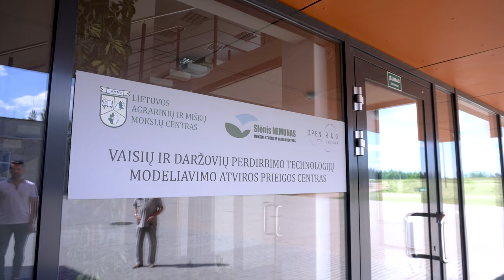Anonsas 42: Advokatų kontorų kova dėl talentų. Auto diagnostika telefone. Kombučia iš LT į pasaulį.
Laidos herojai:

Rolandas Valiūnas – didžiausios Baltijos šalių advokatų kontoros „Ellex Valiūnas ir partneriai” steigėjas ir vadovas, savo profesionalumu renkantis pačius garbingiausius titulus bei apdovanojimus visame pasaulyje. Jis pripažintas Lietuvos tūkstantmečio žmogumi, taip pat Tailando Karalystės garbės konsulu. Jau 5 metus iš eilės pagal nepriklausomą Švedijos kompanijos „Prospera“ klientų nuomonės tyrimą, jo valdoma įmonė yra klientų geriausiai vertinama pagal paslaugas ir teisines kompetencijas. Šiemet paskirtas vadovauti prestižiniam Advokatų kontorų valdymo komitetui Tarptautinėje advokatų asociacijoje.

Aivaras Astrauskas – automobilių diagnostikos išmaniaisiais sprendimais įmonės „Voltas IT” bendraįkūrėjas. 2014 m. įkurtoje bendrovėje buvo sukurta kiekvienam vairuotojui prieinama programinė įranga, leidžianti Bluetooth ryšiu per išmanųjį telefoną prisijungti prie automobilio, atlikti išsamią diagnostiką ir atrakinti įvairias komforto funkcijas. Įspūdingas 5734% pajamų augimo tempas per pastaruosius ketverius metus lėmė, kad pirmą kartą projekto istorijoje Lietuvos įmonė užėmė pirmąją vietą „Deloitte Technology FAST 50”.

Robertas Kupstas – Lietuvos maisto pramonės startuolio „Ohm Bucha“ bendraįkūrėjas, kartu su kolega jau pirmaisiais verslo metais pritraukęs investicijas iš keturių verslo angelų bei rizikos kapitalo fondo. Bendradarbiaudamas su vienu labiausiai patyrusių kombučios gamybininkų iš JAV, jis išgrynino unikalų kombučos receptą, kuris gamybos metu išsaugo natūralius vitaminus bei probiotikus. Artimiausiuose planuose – ne tik sveikos gyvensenos įpročių skatinimas Lietuvoje, bet ir kombučos eksportas į tarptautines rinkas.